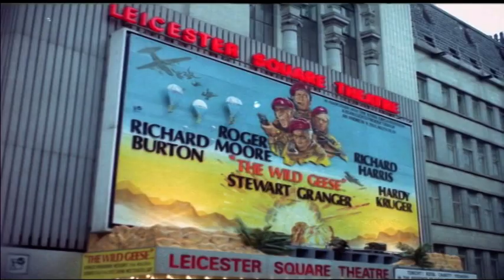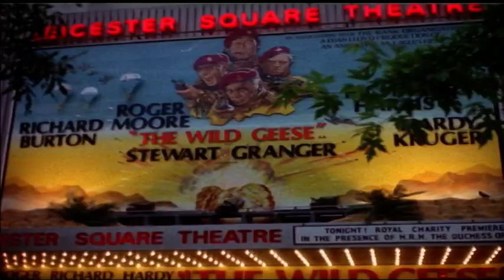The Wild Geese Premiere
In London's West End